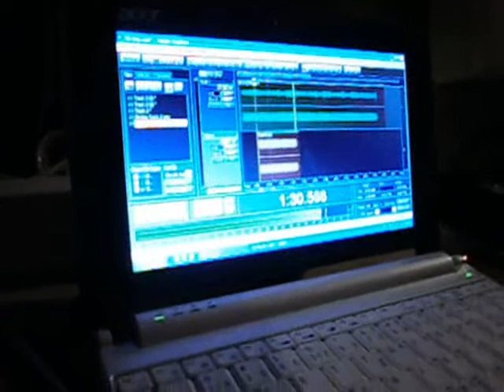Šamat - Do tmy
Video z nahrávání 2012